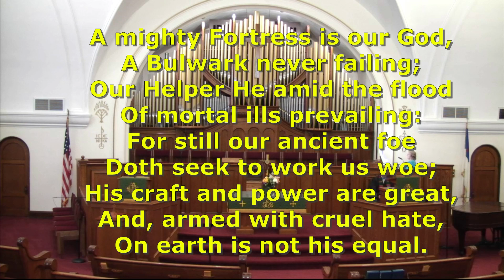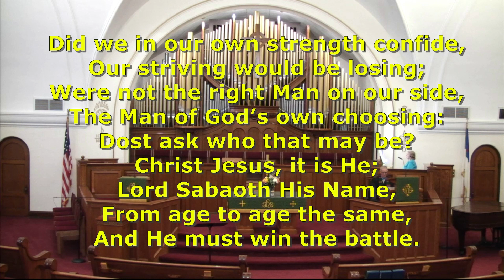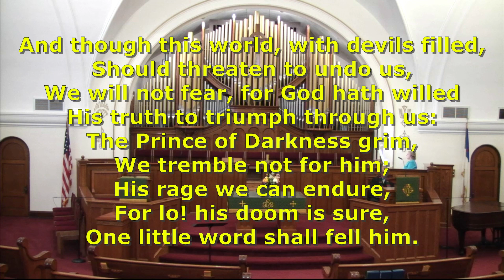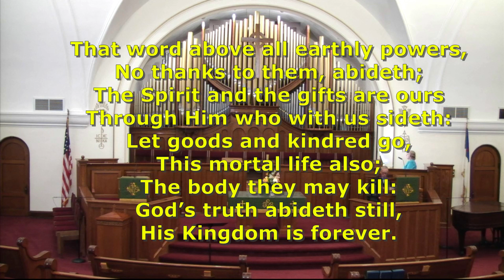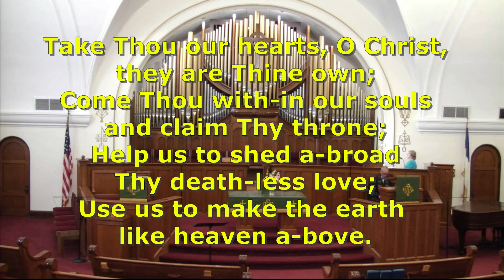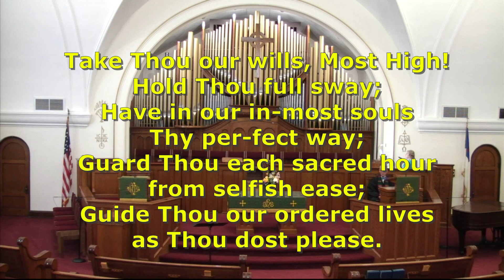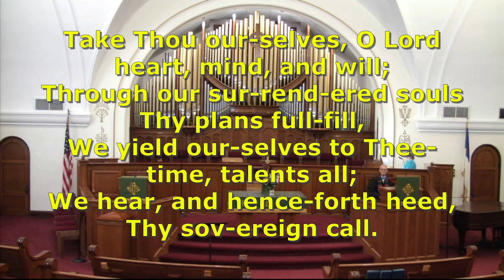Service 2020/07/19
SUNDAY WORSHIP
ATHENS FIRST PRESBYTERIAN CHURCH

PRELUDE

Joyce Beauvais, organist

HYMN

DECLARATION OF PARDON

ANTHEM
Get Together
Dino Valenti
Bob Stewart, guitar

SERMON

So Many weeds

ANNOUNCEMENTS, PASTORAL PRAYER & LORD'S PRAYER

HYMN
Take Thou Our Minds, Dear Lord

POSTLUDE
Joyce Beauvais, organist